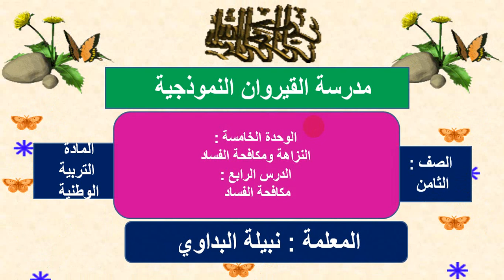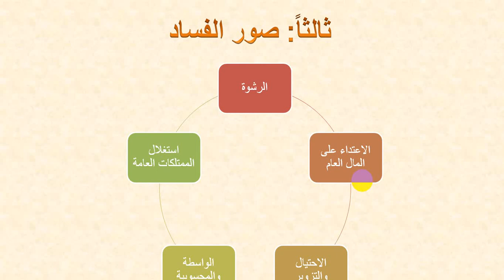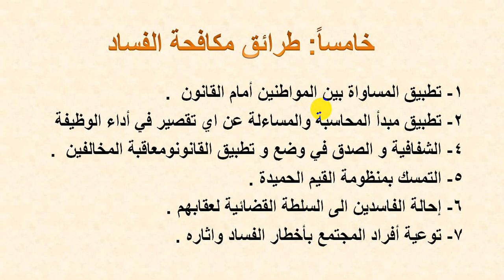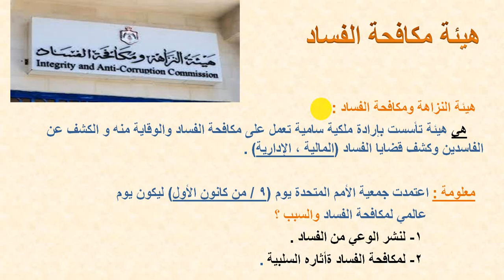الصف الثامن وطنية الدرس السابع مكافحة الفساد